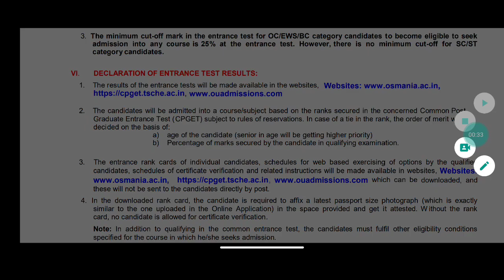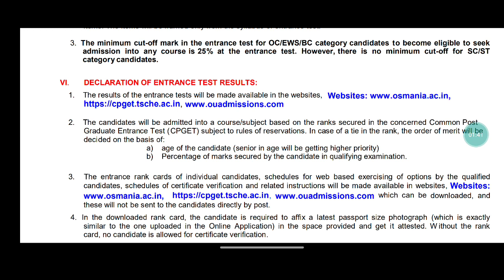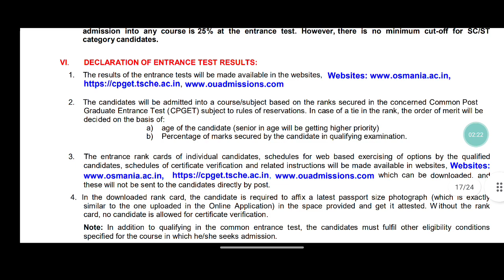CPGET 2022 | Rank cards update | CPGET Updates | Cpget rank calculation | How ranks decide